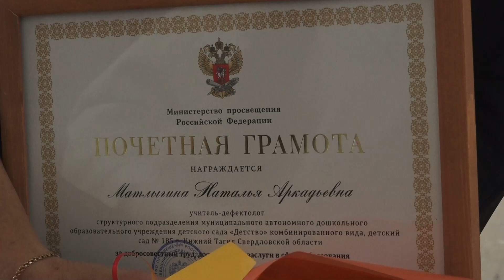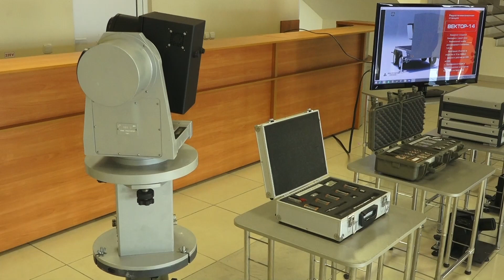Неделя в Тагиле с Владиславом Пинаевым / 01.10.2021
Неделя в Тагиле:

- Плюс две общественные территории.
- Ради подрастающего поколения.
- Ускоренными темпами.
- Конференция оружейников.
- За огромный вклад.